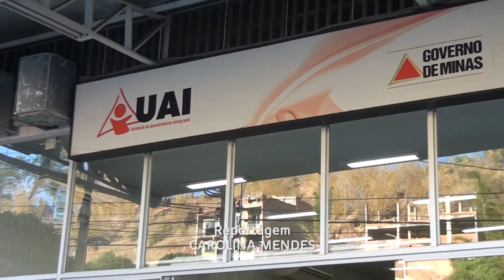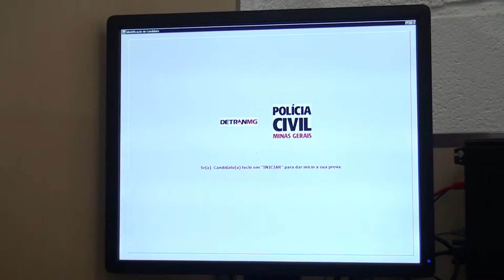PROVAS ELETRÔNICAS GARANTEM MAIS AGILIDADE E SEGURANÇA